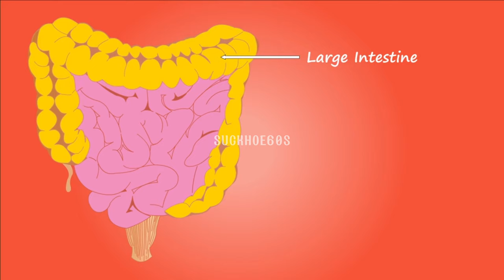4 thói quen có thể làm đường ruột suy yếu - Sức khỏe 60s